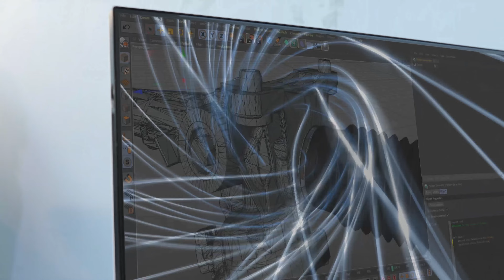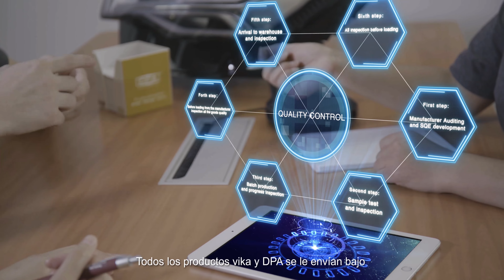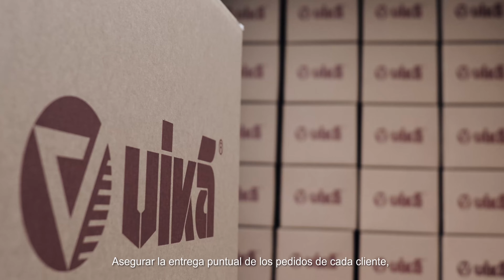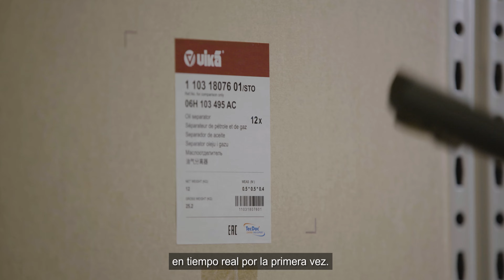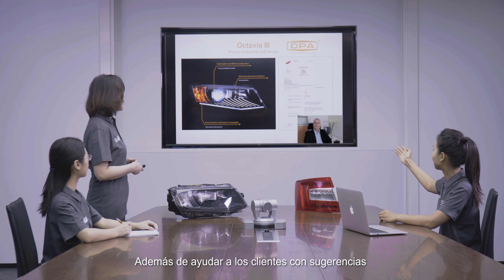vika DPA - The Right One